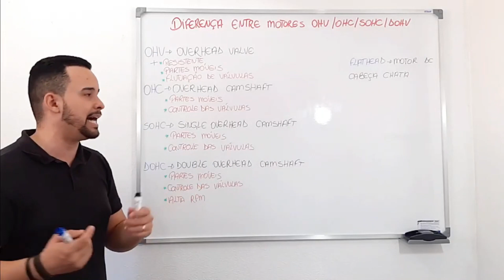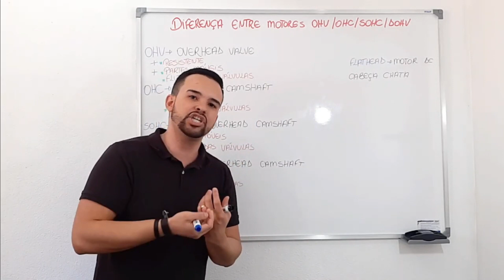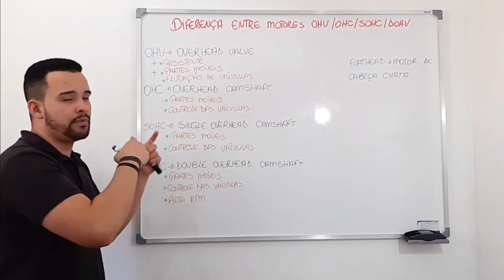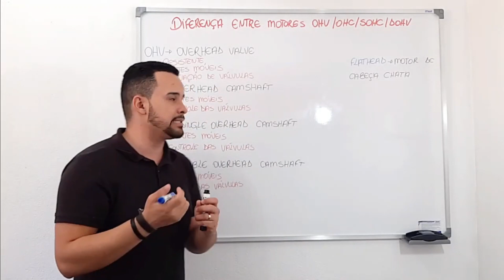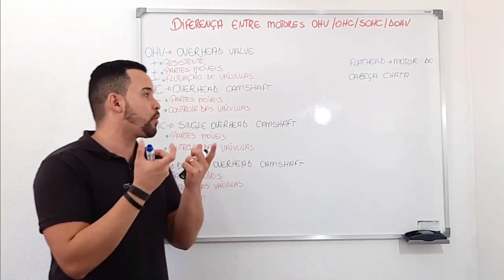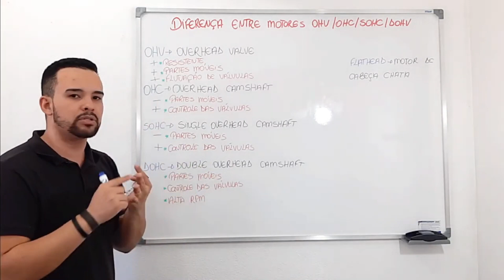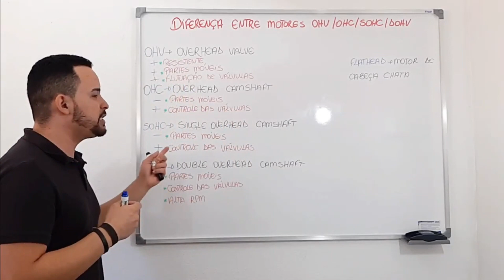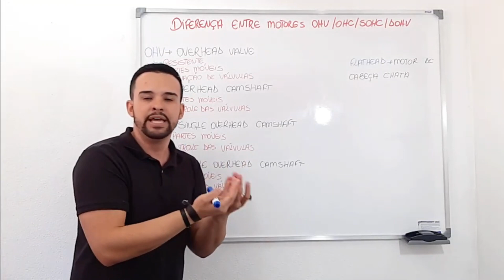Porque NÃO Farbricam mais Motor Vareta? I Star Preparações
Endereço da Nossa Oficina:
Rua Nadir Mariano Estanislau - 135
Bom Pastor Manhuaçu-MG